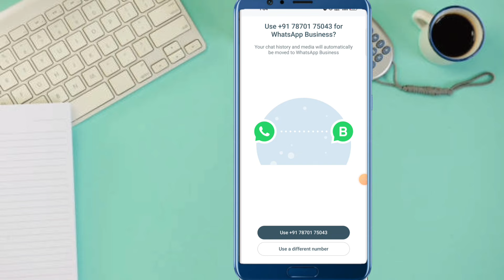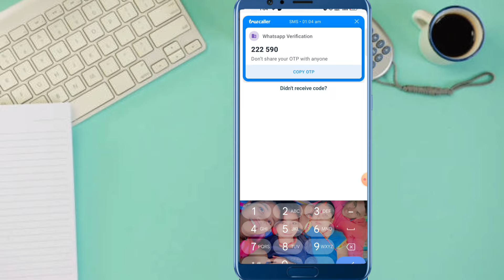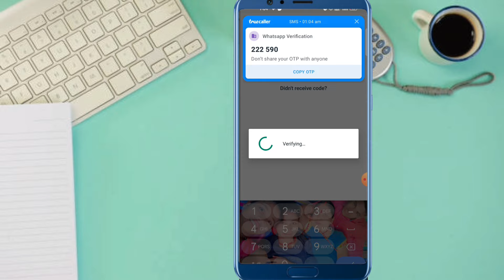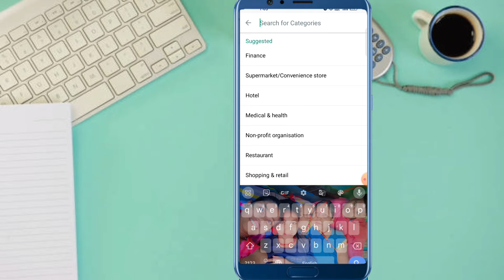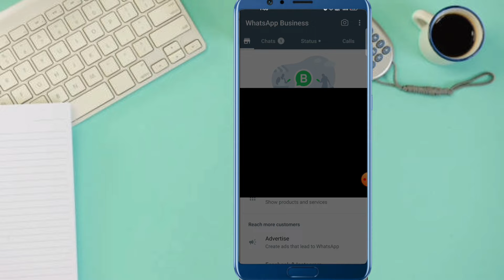whatsapp business account kaise banaye | whatsapp business ki id kaise banaye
About :- dosto aajke video me apko batane wala hu whatsapp business ki id kaise banate hain ummed karta hu apko yeah video pasand aayegi

Your query
how to create whatsapp business account
whatsapp business account kaise create karen
whatsapp business me id kaise banaye
how to use whatsapp business
whatsapp business tutorial